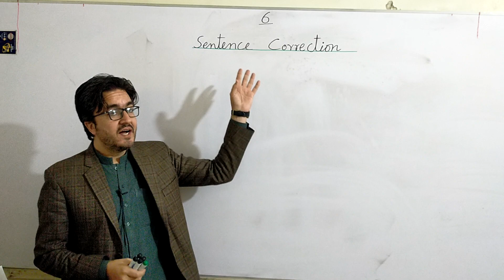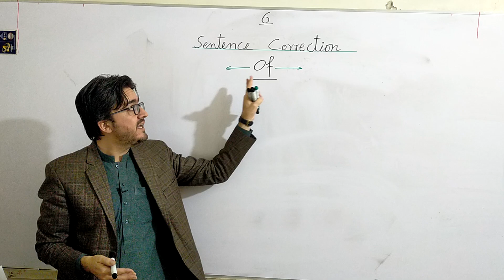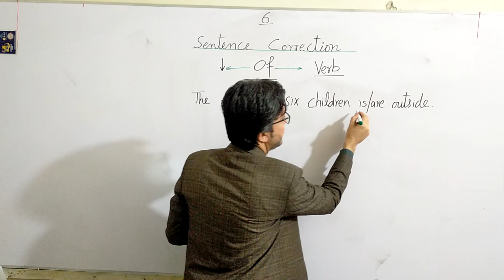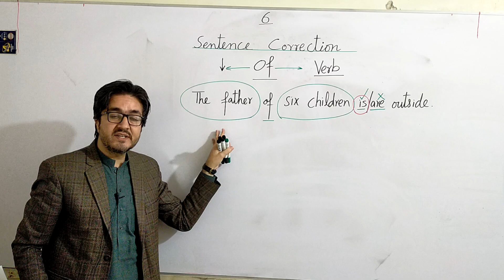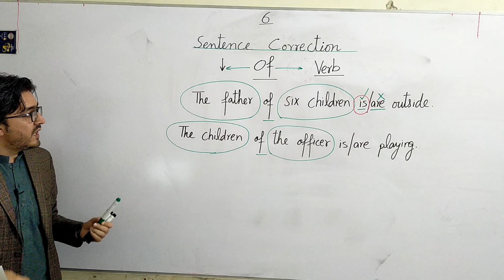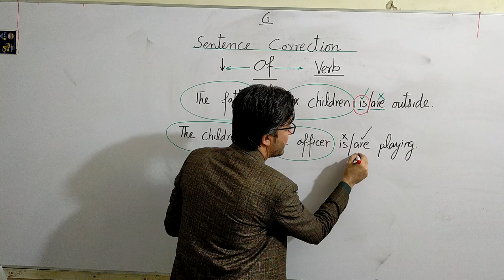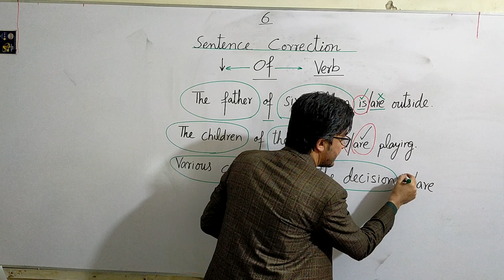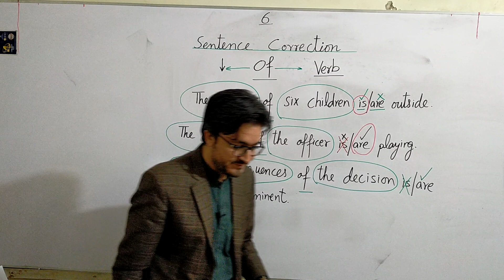Subject-verb Agreement with OF | Urdu/Hindi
Subject-verb agreement is an important concept in English grammar, and it refers to the agreement between the subject and verb in a sentence. When we write or speak, we need to make sure that the verb agrees with the subject in terms of number and person.

In this video, we'll cover the basics of subject-verb agreement, including singular and plural subjects, as well as the different verb forms that are used with each. We'll also go over some common errors that people make when it comes to subject-verb agreement, and how to avoid them.

By the end of this video, you'll have a better understanding of how to ensure that your sentences have proper subject-verb agreement, which will make your writing more clear and effective.